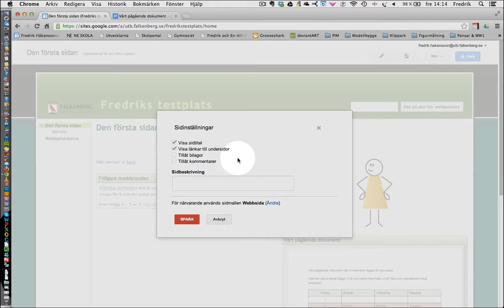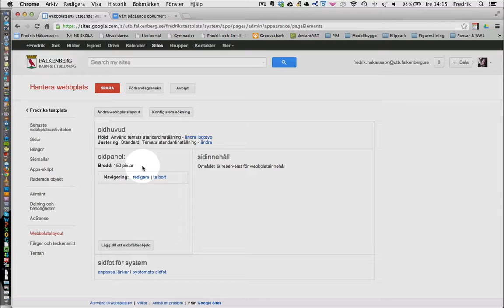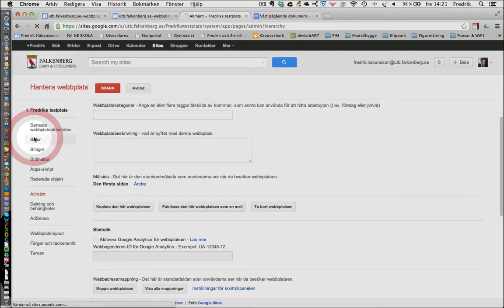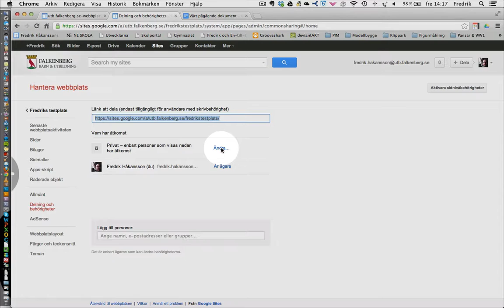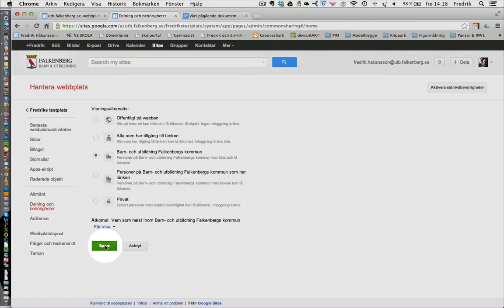Google Sites i vår Googlemiljö del 3 - Inställningar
En introduktion till Google Sites så som det ser ut i Falkenbergs skolors Googlemiljö